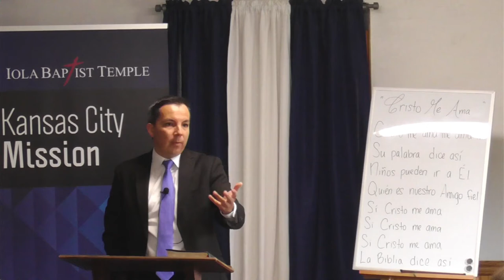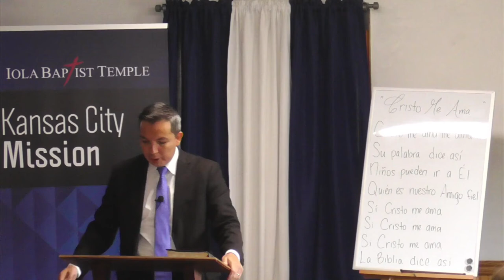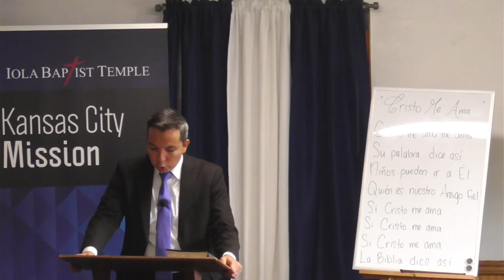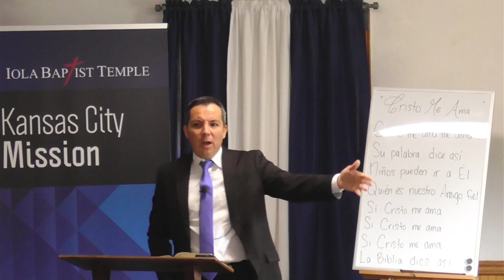Uncommon Tongues to Be Aware Of (KJV Baptist Preaching)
Preached on August 8, 2021 at Iola Baptist Temple KC Mission by Guest Preacher Pastor Enrique Reyes (Springcrest Baptist Church Houston, TX.)